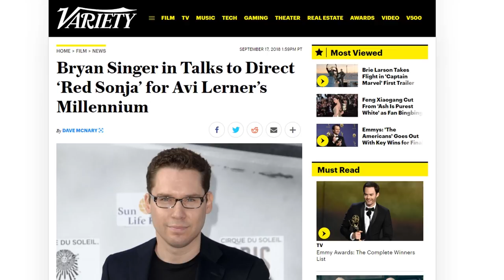Bryan Singer In Talks To Direct Red Sonja Reboot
John answers viewers questions about Bryan Singer's direction for the upcoming Red Sonja movie.

Ben Whittaker writes, Bryan Singer is a little bit of a hit and miss director for me, but in general I like him because of films like Usual Suspects, X-Men 2, Valkyrie and the upcoming Bohemian Rhapsody. Heard he’s now in talks to do Red Sonja. Like, really? They’re still trying to get this made? I don’t know how I feel about it. Could something like this be any good?